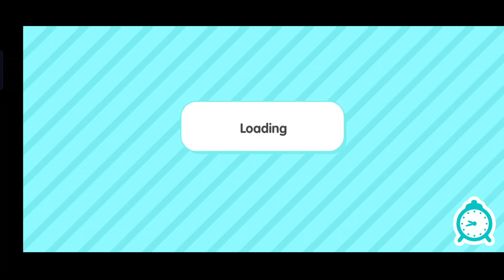No One Notice this new Secret Hacks Toca Boca - Toca Life World